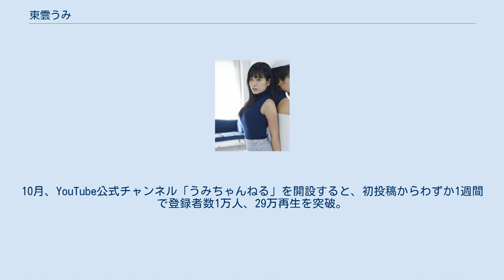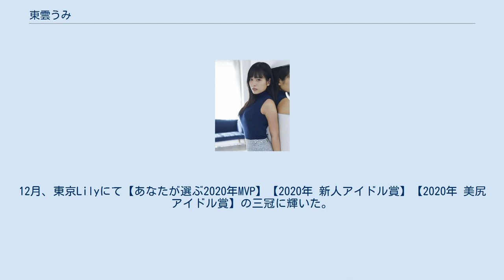東雲うみ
東雲 うみ（しののめ うみ、1996年9月26日 - ）は、日本のグラビアアイドル、モデル、女優。
NEW PIECE所属。
埼玉県出身。
 1996年9月26日、埼玉県に生まれる。
 大学4年生のときにスカウトされてポートレートモデルをしていたところ、SNSにアップした写真が事務所の目に留まり芸能界入り。
 大学卒業後は撮影機材の専門商社に就職、OLとして営業成績１位に輝いたこともある。
社会人時代も土日はモデルをやっていたが、会社の業績が悪化したことからグラドルへ転職を決意。
 2019年10月、フォトグラファーの前田将吾とつのっちによる「食べ物、飲み物をもぐもぐすること」をテーマにした合同写真展「もぐもぐ展」のモデルに抜擢。
 2020年1月、ファーストDVD『しののめちゃん』でデビュー。
5月にも、2ndDVD『教えて！うみ先生』を発売、続いて10月にも、3rdDVD『うみんCHU!』を発売、いずれもAmazon.co.jpアイドルDVDランキングで1位を獲得。
7月、アイドル専⾨ポータルサイト『東京Lily』にて【あなたが選ぶ2020上半期MVP】【下半期注目アイドル賞1位】に輝く。
『週刊ポスト』と『NEWSポストセブン』のコラボ企画として8月31日から始まった「美尻グラドル総選挙2020」でグランプリを獲得した。
10月、YouTube公式チャンネル「うみちゃんねる」を開設すると、初投稿からわずか1週間で登録者数1万人、29万再生を突破。
11月には、初のデジタル写真集を先輩グラドルの「尻職人」こと倉持由香が監修した。
12月、東京Lilyにて【あなたが選ぶ2020年MVP】【2020年 新人アイドル賞】【2020年 美尻アイドル賞】の三冠に輝いた。
 ※太字タイトルはBD版同時発売